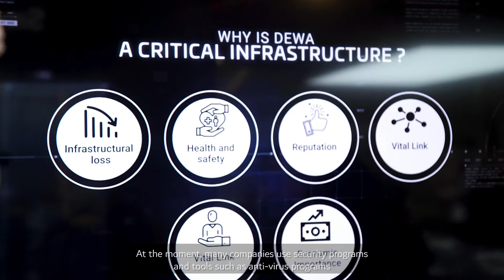- مركز أمن المعلومات الإلكترونية Cyber security operation centre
سعدنا بإطلاعكم على أحدث مبادرات ومشاريع هيئة كهرباء ومياه دبي خلال أسبوع جيتكس للتقنية 2020، ومن ضمنها مركز أمن العمليات الإلكترونية. شاهدوا الفيديو لمزيد من المعلومات عن هذا المركز.

We were pleased to showcase DEWA's latest initiatives and projects during the GITEXTechnologyWeek2020. To learn more about DEWA's Cyber Security Operation Centre, watch this video.